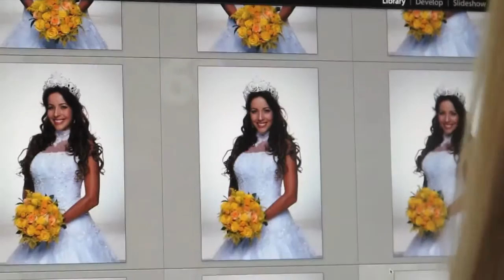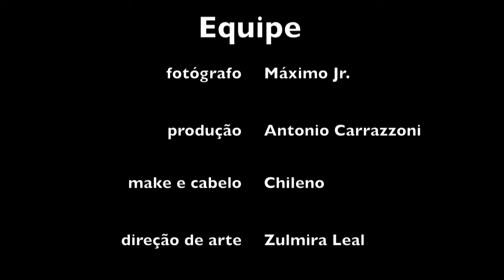Noivas e Noivos Making of Renata Domnguez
Making of da atriz Renata Dominguez para a Noivas e Noivos